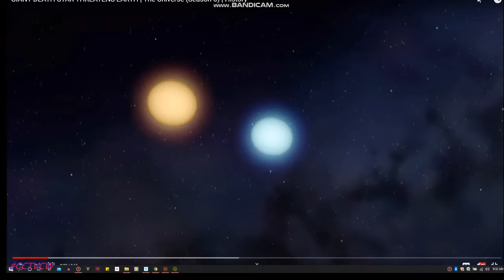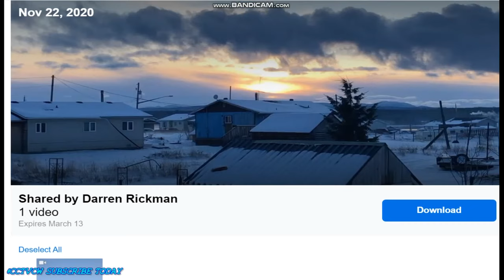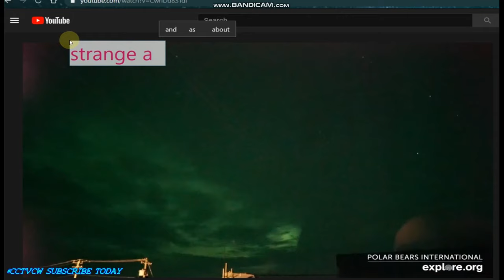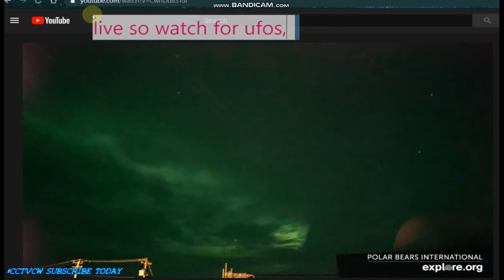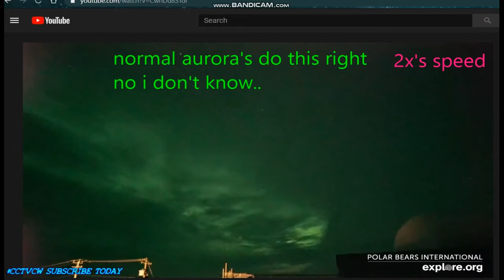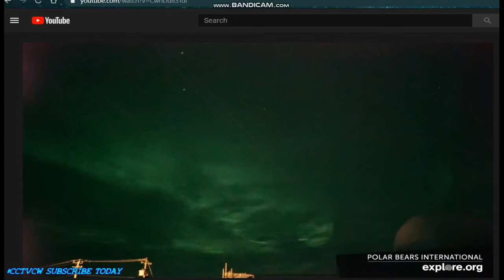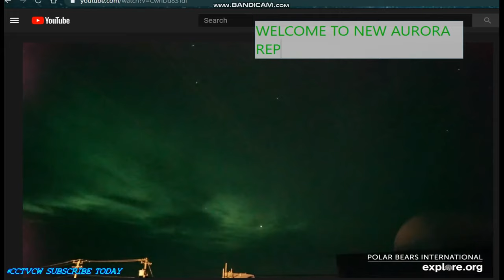CANADA SKIES EARLIER' PLANET X NIBIRU REFLECTIONS ' WARHEAD! ROY! TS SHOUT OUT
MEMBERSHIP INSTALLMENT DAY ONE PLANET X ON STEROIDS., COMMUNITY TAB AND MEMBERSHIP PLAYLIST WILL SHOW MORE VIDEOS OK,.. ENJOY

3rd Party Ads by Creator